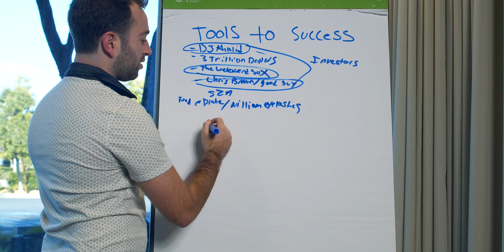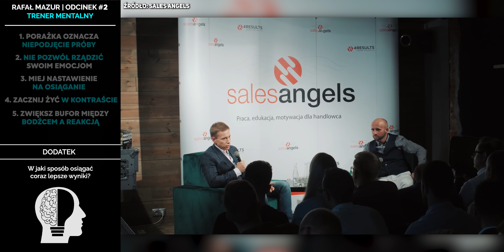Dlaczego Większość Nie Osiąga Tego Czego Chce? | Rafał Mazur ZenJaskiniowca - 10 Zasad Wygrywania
Rafał Mazur to trener mentalny, który współpracuje ze sportowcami oraz biznesmanami. Prowadzi blog Zen Jaskiniowca, który cieszy się dużą popularnością wśród osób, które interesują się szeroko pojętym rozwojem. Przez wielu nazywany profesorem szorstkiej rzeczywistości.

Zajrzyj na moje social media! 🔥

📜 Rozdziały:

00:00 - Wstęp
00:24 - Porażka oznacza niepodjęcie próby
2:23 - Nie pozwól rządzić swoim emocjom
3:54 - Miej nastawienie na osiąganie
6:06 - Zacznij żyć w kontraście
8:16 - Zwiększ bufor między bodźcem a reakcją
9:53 - Skup się na osiąganiu wyników
11:43 - Przesuwaj się codziennie w kierunku zmiany
13:44 - Nie oczekuj na gwarancję
15:03 - Szukaj wspólnych elementów
16:35 - Pokonaj strach za pomocą inwersji
18:23 - Dodatek | W jaki sposób osiągać coraz lepsze wyniki?